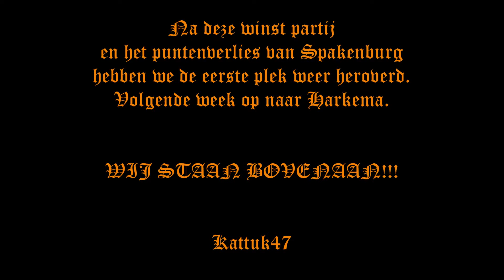02-10-2010 Topklasse VV Katwijk - Excelsior '31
De 8e competitie ronde moest katwijk het opnemen tegen de kampioen van de hoofdklasse C van vorig seizoen